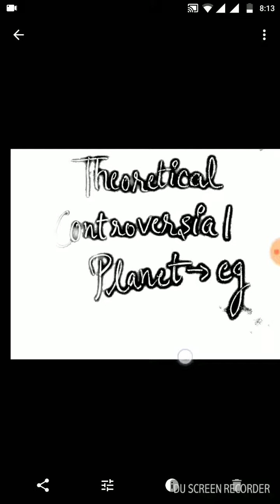Theoretical definition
Logical reasoning topic very important for ugc
N n for base clearing
*ÇBßÉ ÑÈT/ JRF COMMERCE  JULY, 2018*
 _JOIN OUR FB & WHTSAPP GROUP FOR FULL LECTURES ON *PAPER-1* AND *PAPER - 2* AS WELL_

   🔮 *2* . *Types* *of* *cost*

🔮  *3. Elasticity of demand*

🔮  *4. Indian accounting standards* - 1

🔮 *5. Indian accounting standards -2*

🔮 *7. Cost of capital*

 *@ÇBßÉ ÑÈT/ JRF JULY, 2018*

Fb Group *ÇBßÉ ÑÈT/ JRF COMMERCE JULY ,2018*

*WhatsApp Groups *
👉🏻 Paper 1
 Teaching and research aptitude

👉🏻Paper 2
 (commerce)

🎯 _Learning - burning desire_